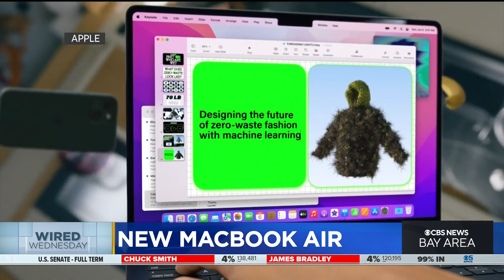Wired Wednesday: Apple's AR/VR headset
Anticipation still high for a possible Apple's AR/VR headset